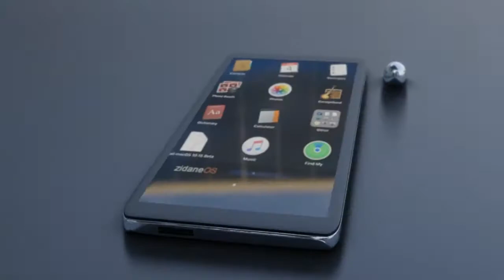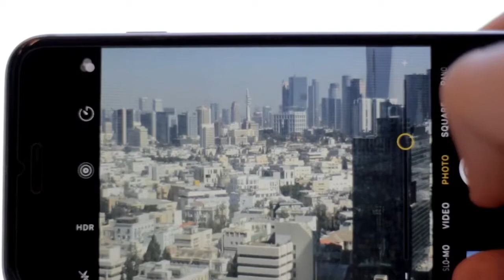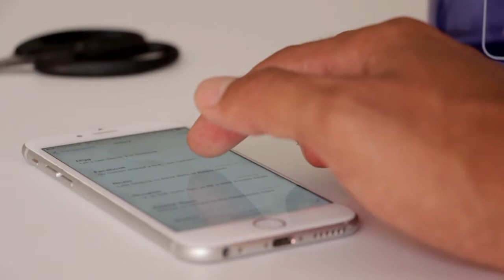Top 5 UpComing Mobiles in 2020 ! Price & Launch Date in india flagship smartphone